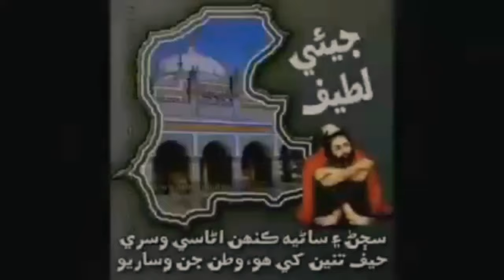Fozia Soomro Marwari Song ||Uth Balamya Uthy Jo Apny Mulk Menhen Watho||All In One Totally Fun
Fozia soomro marwari song
uth balmaya uthy jo apny mulk menhen watho. !!